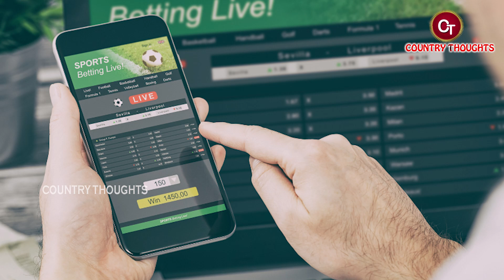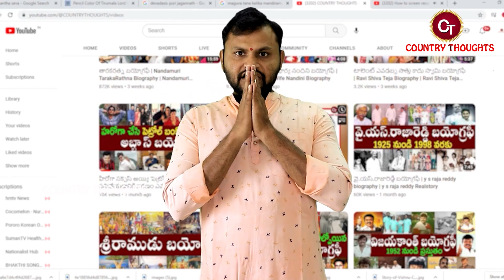Dhee Choreographer Chaitanya Mater Biography | Dhee Chaitanya Master last Video